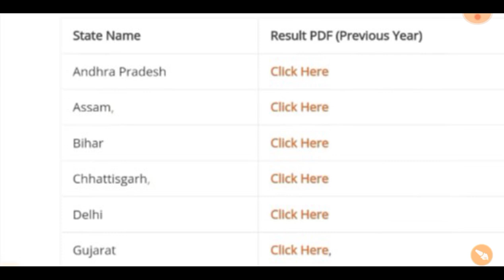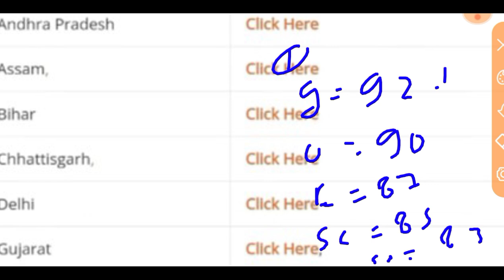Indian Post GDS RESULT OUT ll GDS RESULT OUT 2023 ll GDS cut off 2023 ll GDS result ll GDS 2023